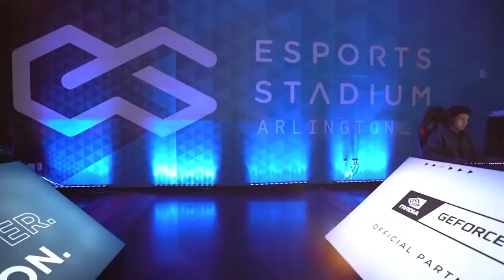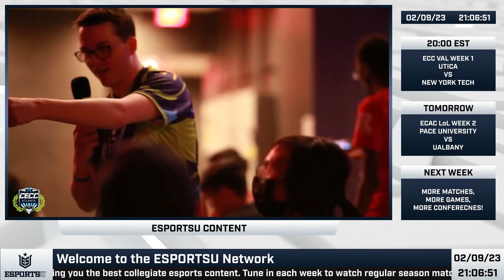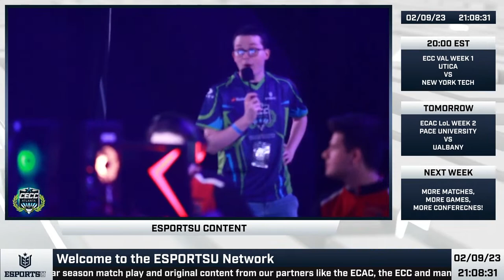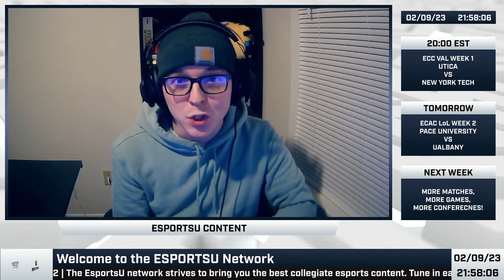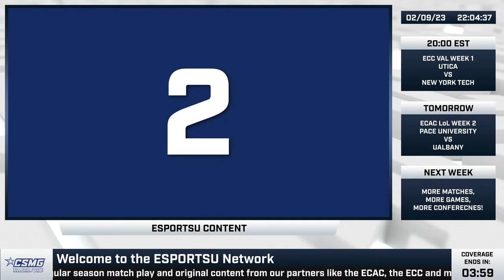ECC Regular Season Week 1 | VAL - Utica vs. New York Tech